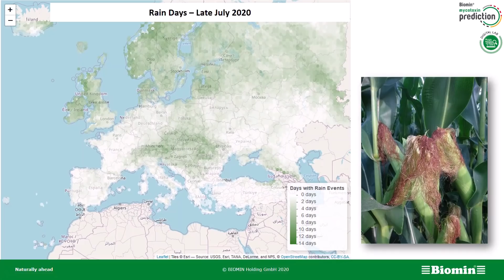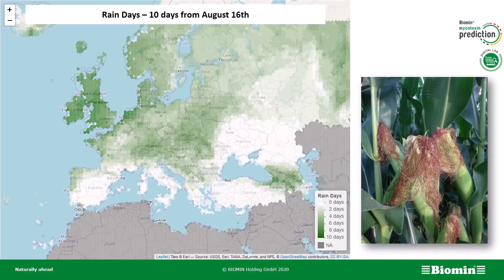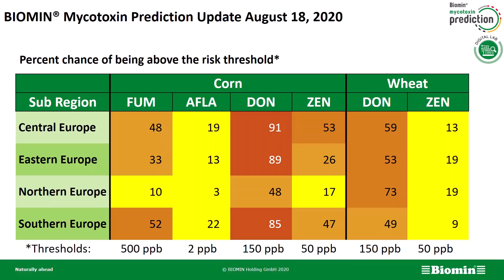Mycotoxin Prediction for Corn and Wheat in Europe: 2020 Harvest | Week 34 Update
Results of statistical analysis reveal that many parts of Europe can expect potentially harmful levels of mycotoxin contamination in the upcoming 2020 corn (maize) and wheat harvest.
Follow our predictions on mycotoxin contamination levels in the upcoming European wheat and corn harvest: